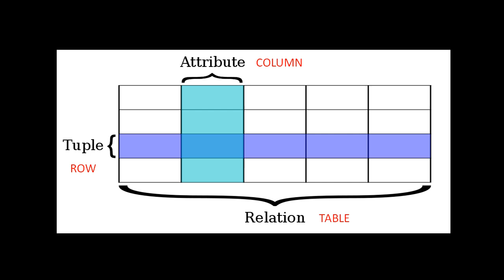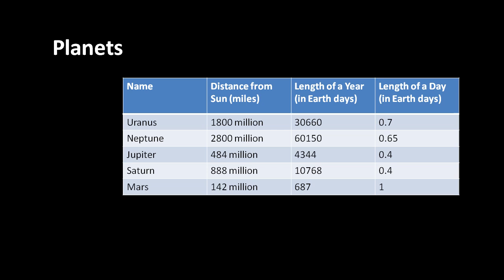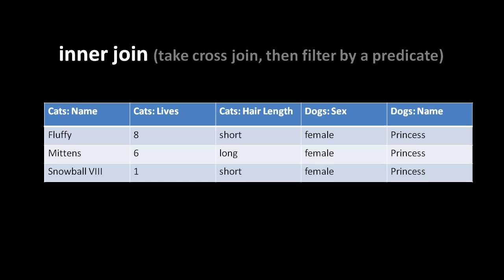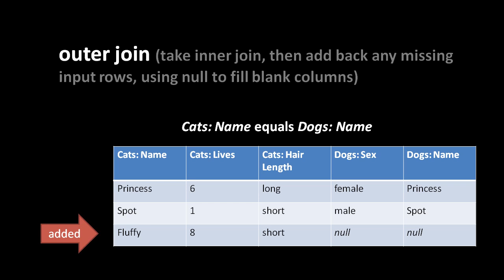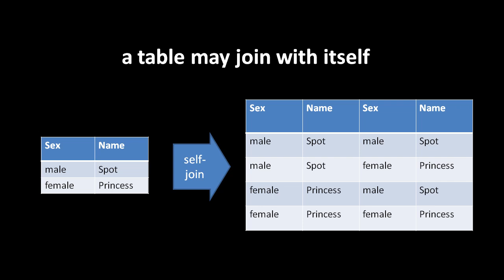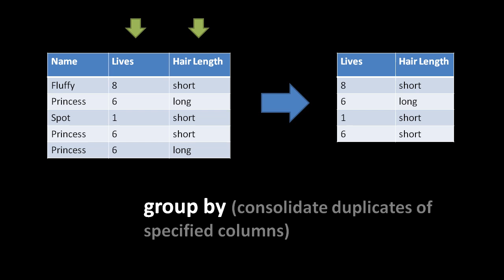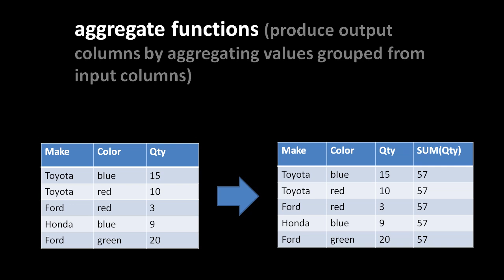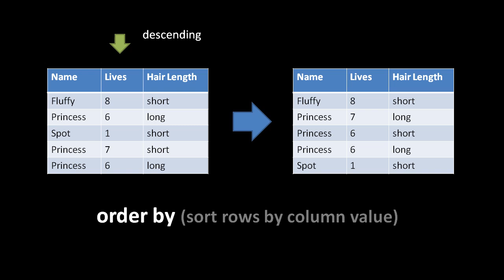Relational Databases (part 2 of 6)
The essential concepts of relational databases. Part of a larger series teaching programming. Visit codeschool.org